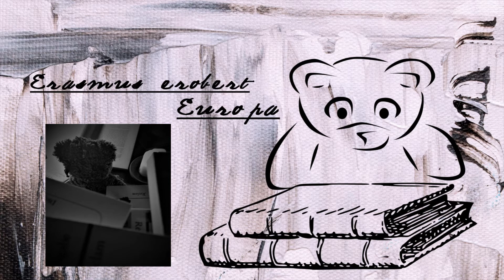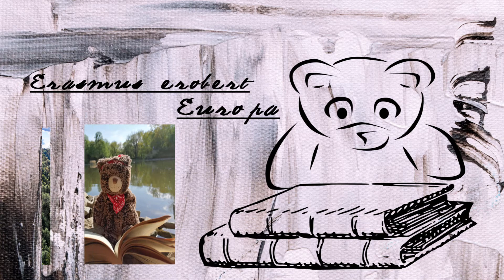Die Rosstrappe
Die Sage von der Rosstrappe ist wohl eine der bekanntesten in ganz Deutschland. Sie ist so bekannt, dass es sogar Postkarten von ihr gibt. Schaut mal auf dem Goethezeitportal vorbei. Interessante andere Sagen aus dem Harz gibt es auch
 Hast du eine Lieblingssage, ein Lieblingsmärchen oder eine Lieblingsgeschichte? Teile sie mit uns in den Kommentaren.
Der Abenteuerbär auf Instagram:
Bilder:
Jutta Seel/Georg Jäger goethezeitportal.de
ERROR 420 📷 on Unsplash
Sämtliche Unterstützungslinks aus allen Videos sind seit August 2021 deaktiviert.